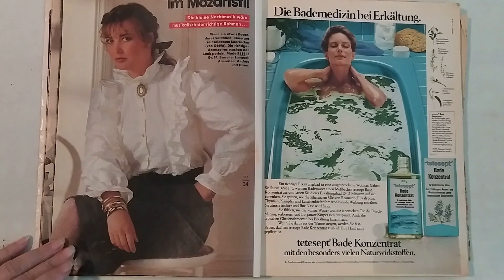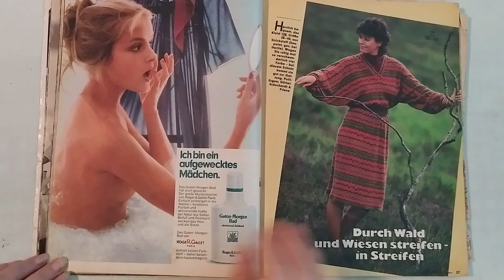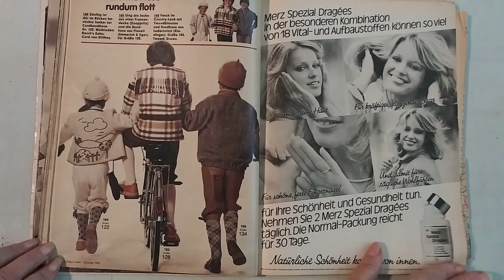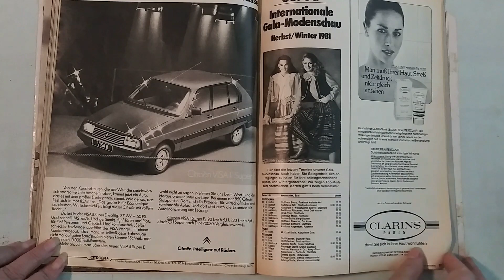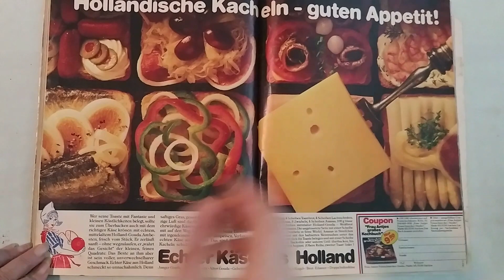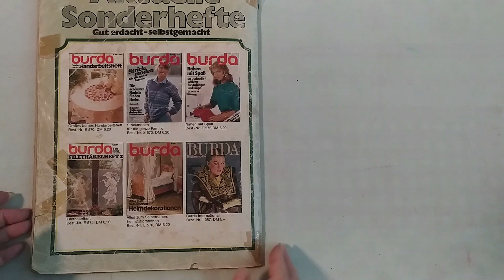BURDA OCTOBER 1981.SUBSCRIBE!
IN THIS VIDEO I LIKE TO SHOW YOU BURDA OCTOBER 1981.